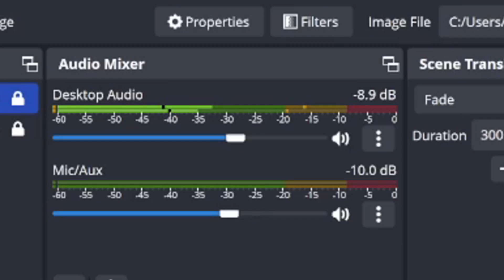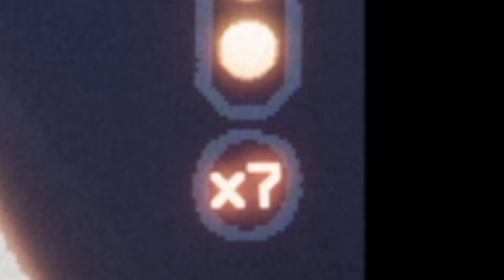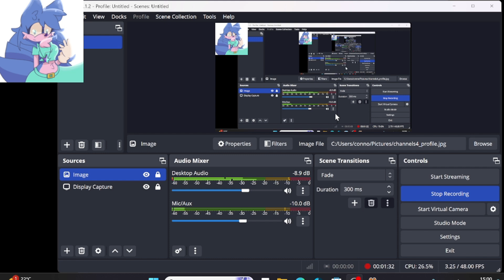playing five night at Freddy's into the pit part 1